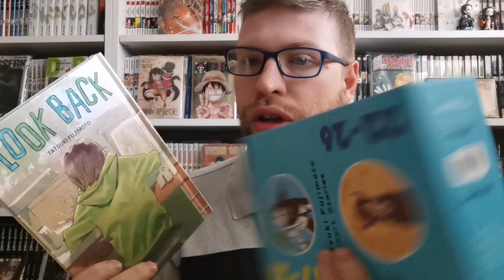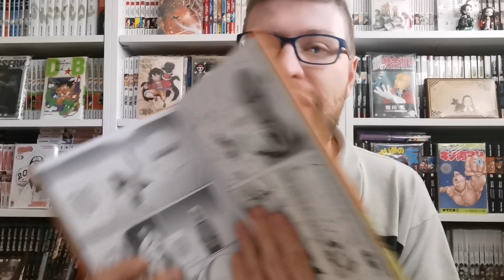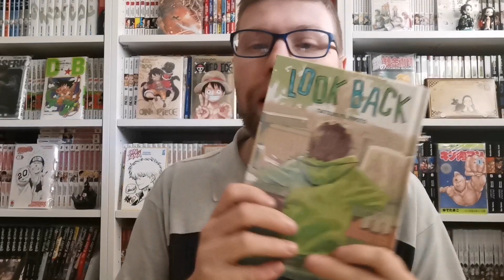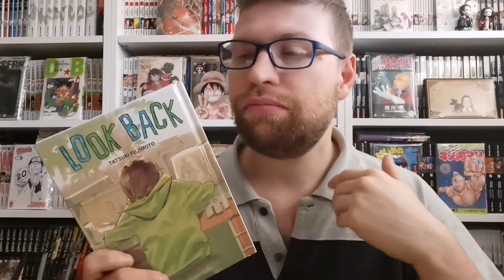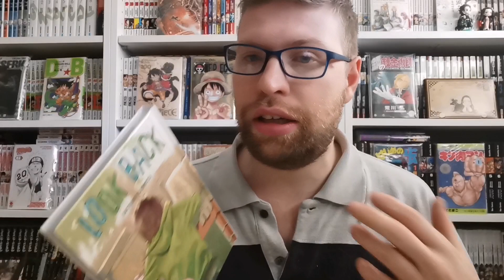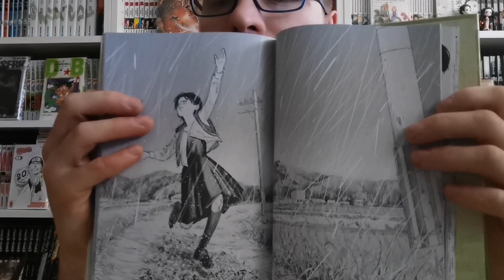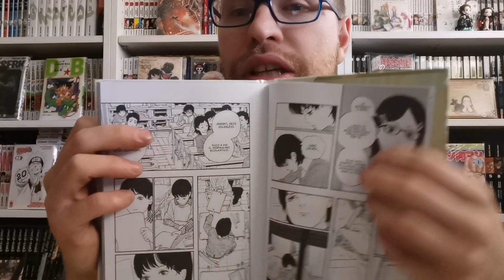recensione manga: Look Back e short stories di [Tatsuki Fujimoto]